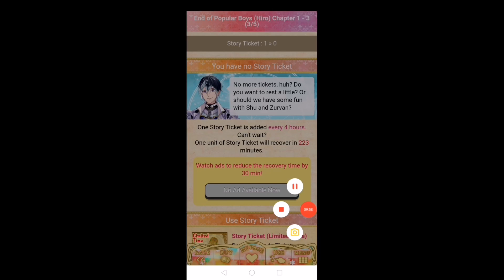Wizardess+Spin-off Popular Boys:Hiro;Ch1:1-5 Shall we date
SPIN-OFFHiroPopularBoys Shall we date
Sorry i cant show you the photo after i finish the story. The early bird it's end